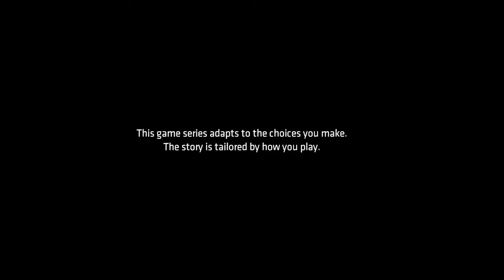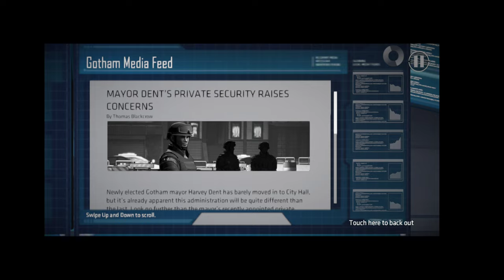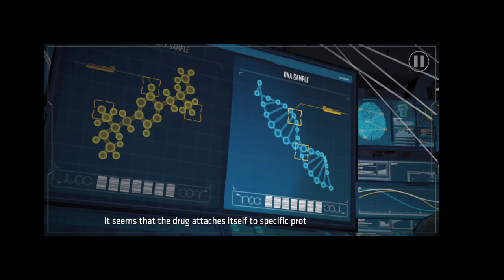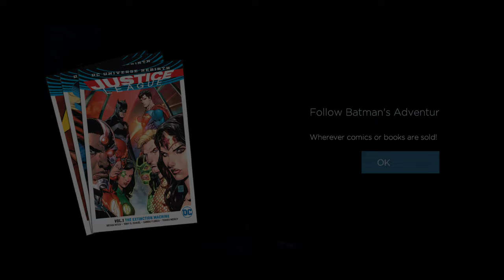Batman The Telltale Series Episode 4 Guardian of Gotham (Gameplay)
If Oswald is running the company, shouldn't they rename Wayne Enterprises to OsCorp?
Bruce and Batman must forge new alliances and fight old rivals to protect the innocent and keep Gotham from descending into chaos.